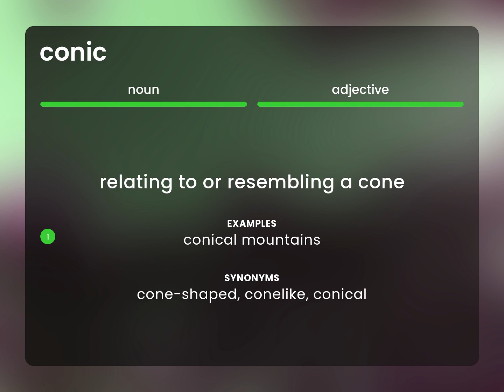Conic • what is CONIC meaning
What is CONIC?